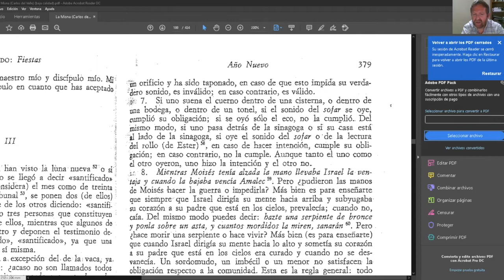MEA KOLOT-Rab Fabian Zaidenberg I Argentina